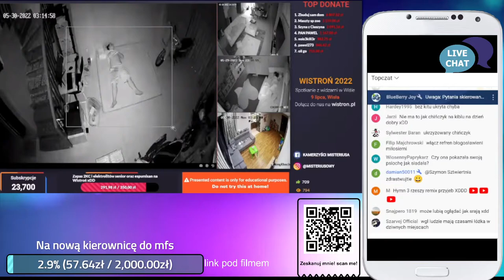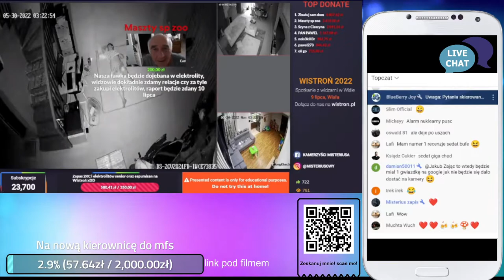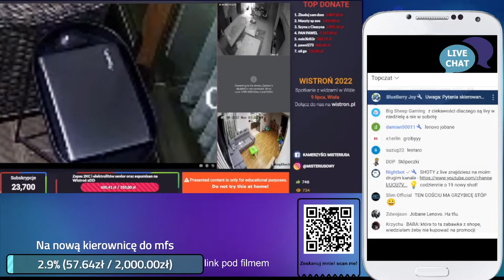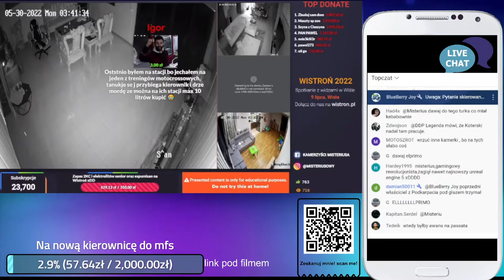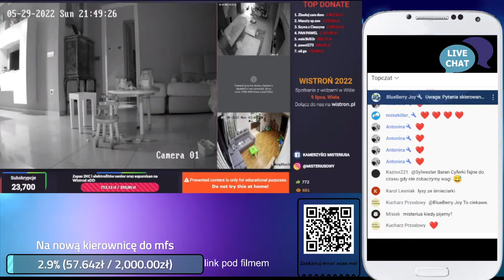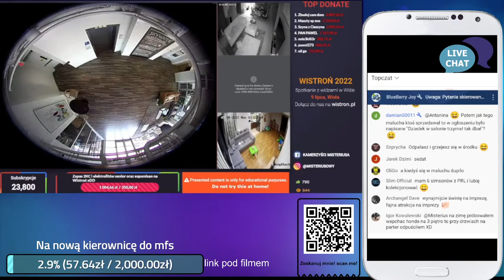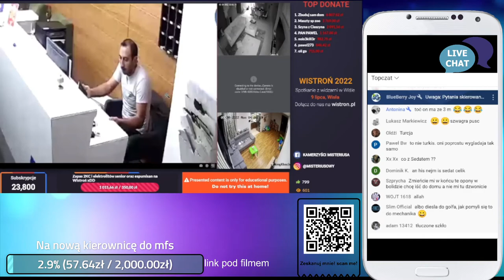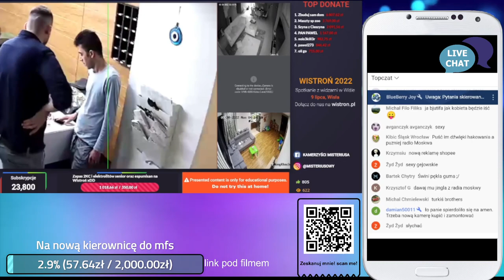misterius live 29 05 2022 przeróbka cz 3/5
Witam na moim nagraniu przeróbce z kamer @misterius.

Nagranie całego liva z 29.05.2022.

Jeżeli podoba się moje nagranie wesprzyj mnie tu